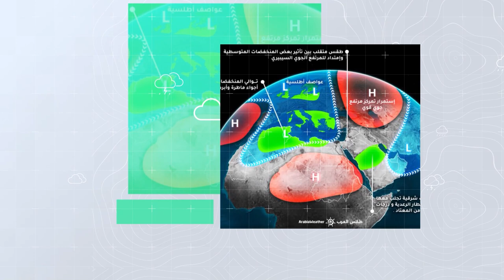طقس العرب - السعودية | النشرة الجوية الأسبوعية | الأحد 27-3-2022